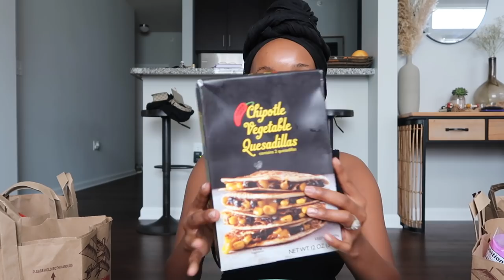Fall Vlog | Apple Picking, Trader Joe’s Healthy Grocery Haul, Fresh Flower Arrangement + More !!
Hey babes welcome back to my fall day in the life vlog. In today's vlog I went grocery shopping at traders joe's for the first time and grabbed some really yummy food to try out. we went apple picking which was so much fun and I also made my fresh flower arrangement. so much in one vlog lol. I hope you enjoy the vlog. Grab yourself a snack and relax. xoxo